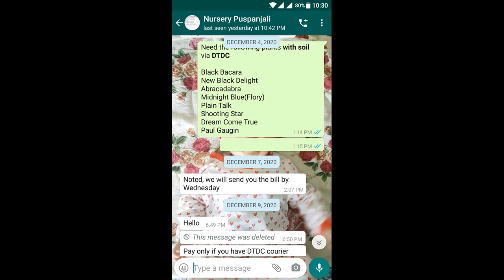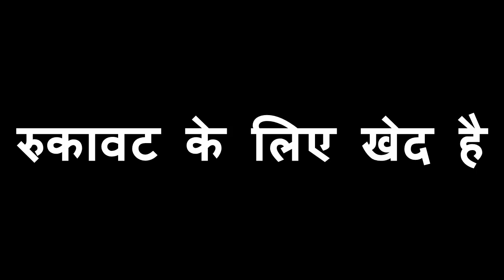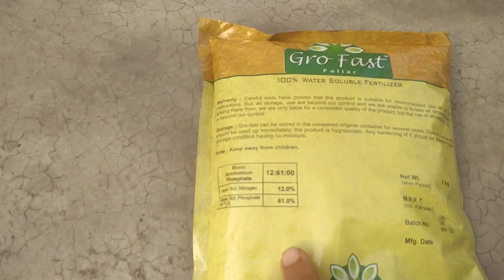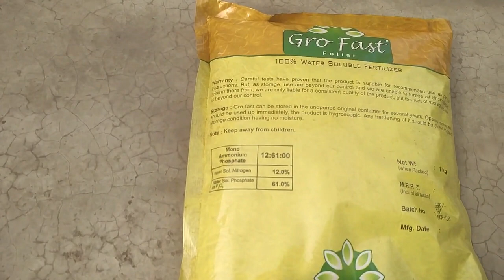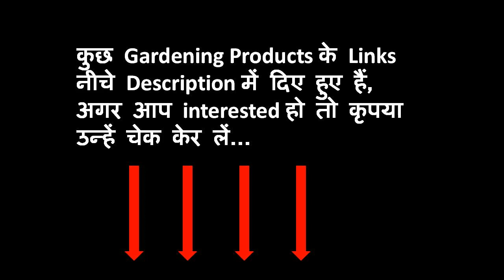पुष्पांजलि नर्सरी वालो के गुलाब के पौधे ऐसे उगाएं - रिजल्ट के साथ! Grow Rose Plants of Pushpanjali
पुष्पांजलि नर्सरी वालो के गुलाब के पौधे ऐसे उगाएं, Grow Rose plants from pushpanjali Nursery, Successfully grow rose plant from pushpanjali nursery, how to grow rose, how to plant rose